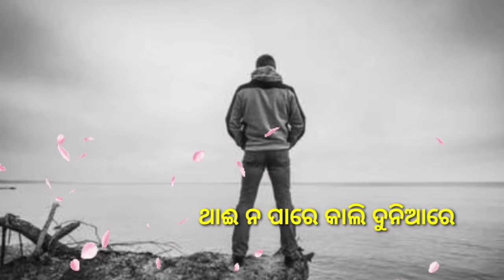jii baku da aji mo.echa re Thai no pata Kali//new humansager song// new album odia song//whatsapp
omm creation
whastapp status
follwe me on fb-omm Biswajit